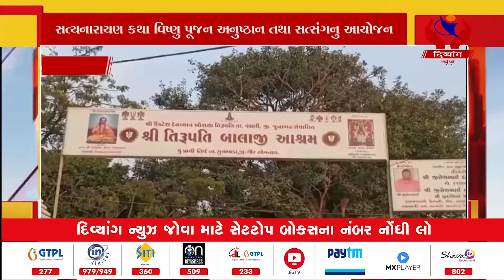Girsomnath | સત્યનારાયણ કથા વિષ્ણુ પૂજન અનુષ્ઠાન તથા સત્સંગનું આયોજન | Divyang News